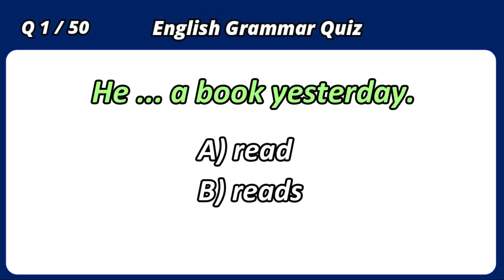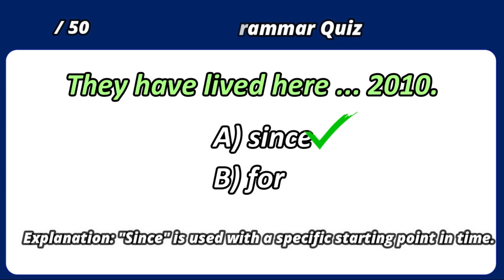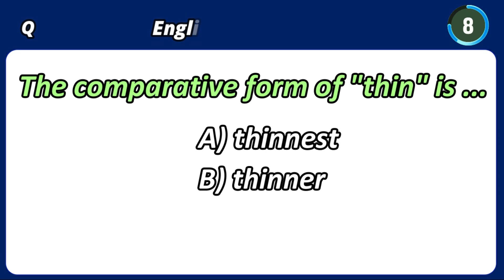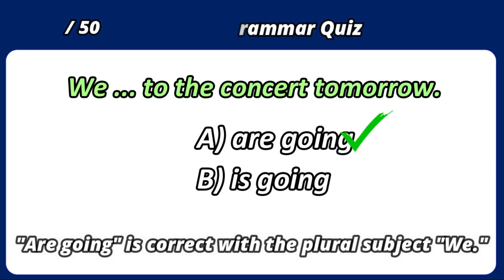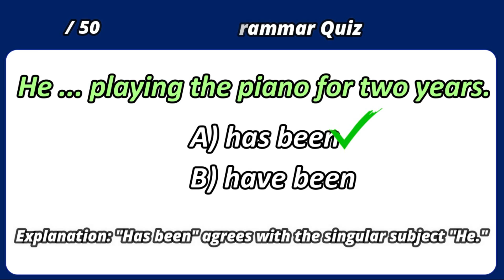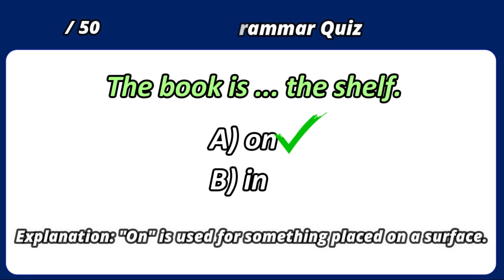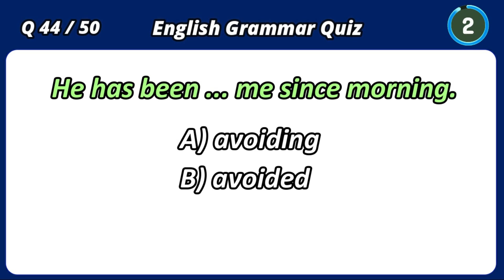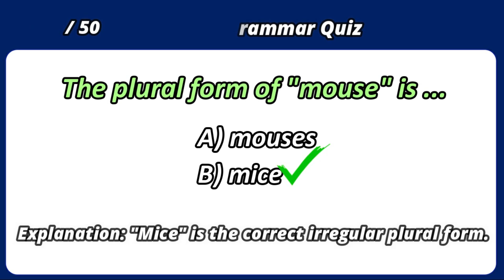English Grammar Quiz 50+ English Grammar Questions challenge 48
Good luck